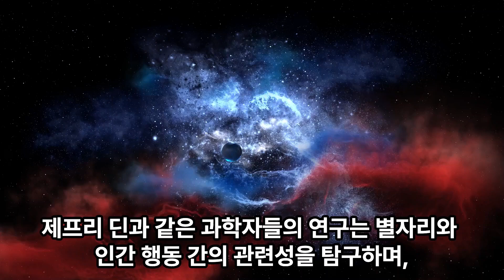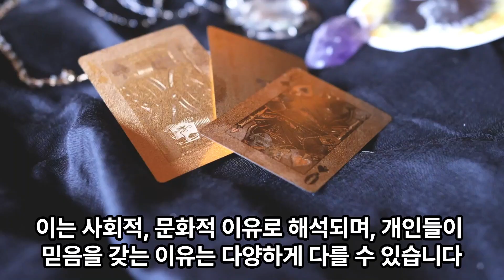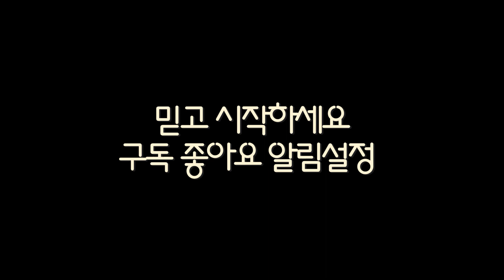[광고] 별자리와 운명 : 동일한 사주를 가진 사람들의 연구와 결과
제프리 딘과 같은 과학자들의 연구는 별자리와 인간 행동 간의 관련성을 탐구하며,

특히 같은 사주를 갖는 사람들 간의 유사성을 확인하려는 노력을 기반으로 합니다.

그러나 이와 관련된 연구에서는 점성술의 주장을 명백히 뒷받침하지 못했습니다.

제프리 딘의 연구에서는 같은 시간과 장소에서 태어난 사람들 간에도 뚜렷한 유사성을 찾지 못했습니다.

실제로 1958년 런던에서 태어난 2000여 명에 대한 조사에서도 동일한 사주를 가진 사람들 간의 유사성은 발견되지 않았습니다.

이로써 점성술의 정확성을 입증하는 데 실패한 결과가 나타났습니다.

또한, 다른 학자들의 연구 역시 하늘의 예측과 인간 행동 간의 상관 관계에 대한 의문을 제기했습니다.

사실, 연구자들은 악명 높은 연쇄살인범 존 게이시의 사주를 점성가들에게 속여 확인해 보았을 때,

이에 대한 정확한 예측이 이뤄지지 않았습니다.

따라서 점성술에 대한 학술적 연구는 주로 점성술의 예측 정확성을 검증하는 데 중점을 두고 있으며,

현재까지 이에 대한 명확한 과학적 근거가 부족하다는 점이 강조됩니다.

이러한 연구 결과에도 불구하고,

왜 이렇게 많은 사람들이 점성술을 믿는지에 대한 질문은 여전히 남아 있습니다.

이는 사회적, 문화적 이유로 해석되며, 개인들이 믿음을 갖는 이유는 다양하게 다를 수 있습니다.